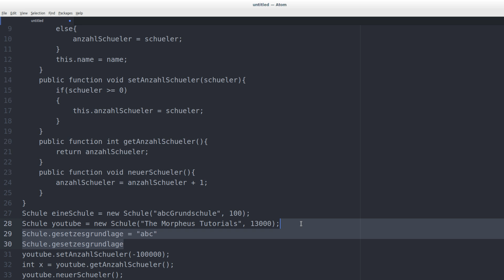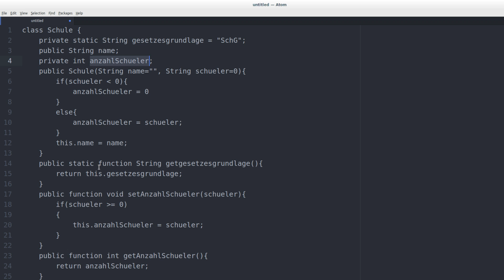Programmieren Lernen #35 - Static - Klassenvariablen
In diesem Tutorial geht's um das Schlüsselwort static.